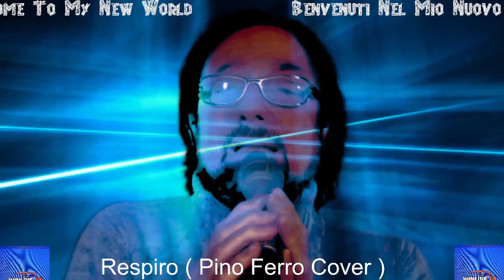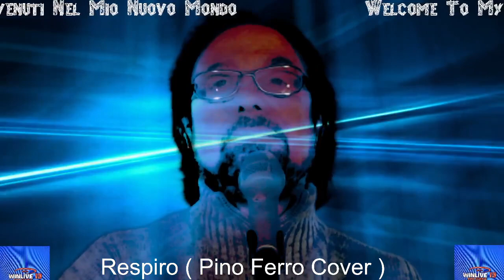Respiro (Pino Ferro Cover)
bellissima canzone di Franco Simone
cantata da Pino Ferro